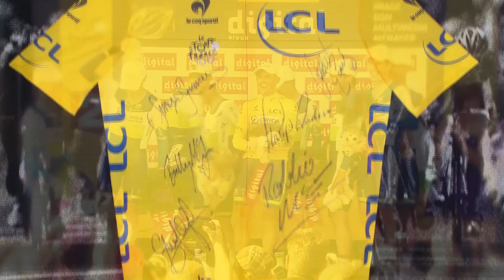SIMON GERRANS is one of 6in100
SIMON GERRANS wore the Tour de France yellow jersey for 2 stages in 2013 with Orica GreenEdge